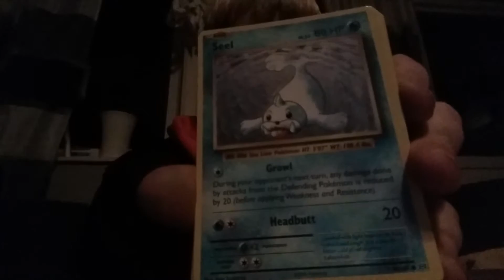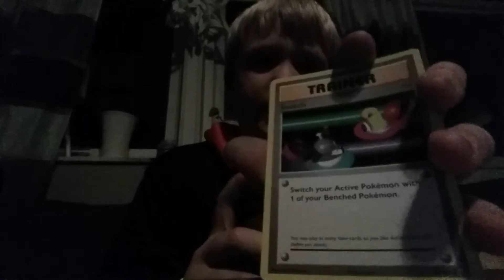Linus visar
Förlåt om ni ser dåligt